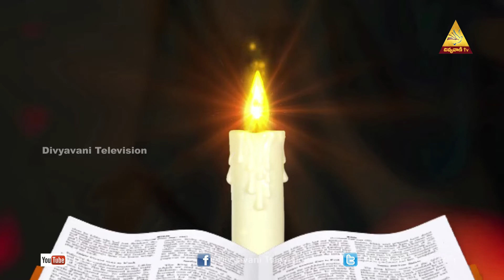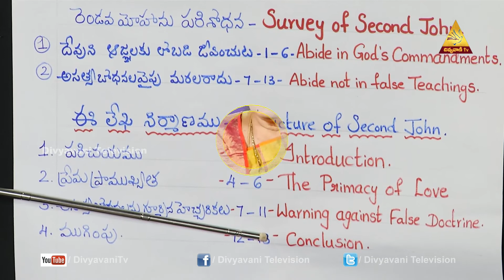మధురం నీ వాక్యం నూతన నిబంధన శ్రేష్టమైనది EP - 137 Mrs. JACINTHA RANI | DIVYAVANI TV